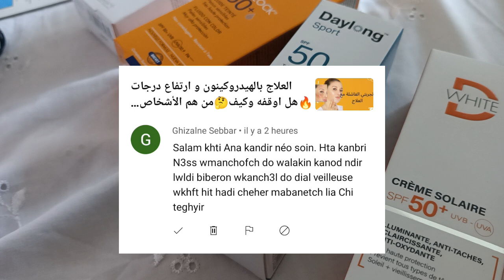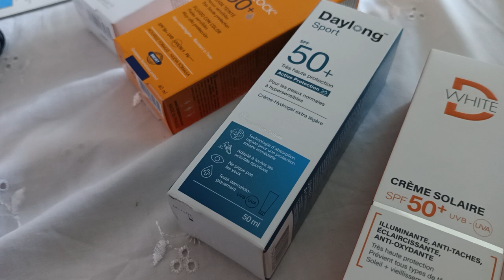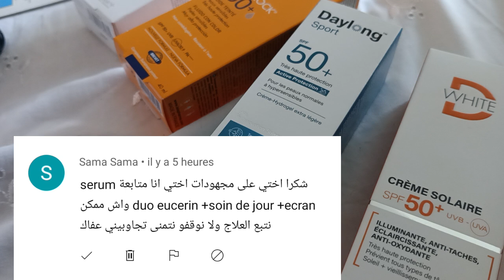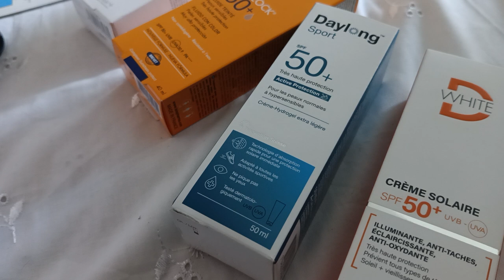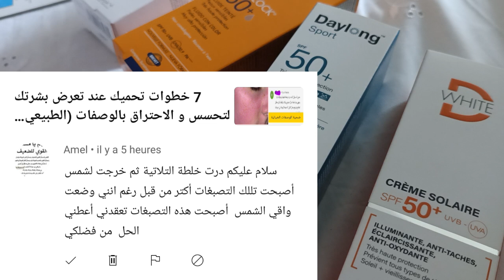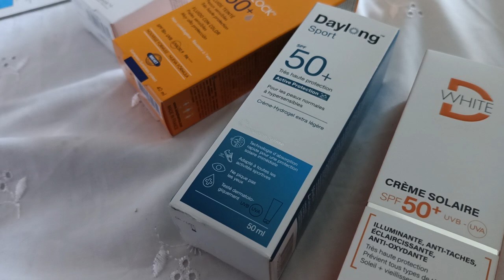عودة التصبغات بعد الخلطة الثلاثية🤔استعمال Eucerin مع ارتفاع درجات الحرارة🤫عندي وردية و بثور 😔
اختلال توازن الهرمونات: من الممكن أن يرافق اختلال الهرمونات فرط التصبغ، كما يحدث في كلف الحمل، وعند النساء اللاتي يخضعن للعلاج الهرموني كتناول موانع الحمل. التعرض الشديد للشمس: إن التعرض المطول والشديد لأشعة الشمس يساهم في تكوين بقع فرط التصبغ. التهاب الجلد: ترافق عملية شفاء الجلد بعد الالتهاب إنتاج كميات كبيرة من الميلانين التي تسبب ظهور بقع فرط التصبغ. وكلما كان الالتهاب أشد، كان فرط التصبغ داكنًا أكثر وأكبر حجمًا. تفاعلات دوائية: إن بعض الأدوية مثل مضادات الاكتئاب ثلاثية الحلقات ومضادات الملاريا، قد تسبب ظهور فرط التصبغ التي تتحول إلى اللون الرمادي. ومن الممكن أن تسبب بعض الكريمات الموضعية ظهور بقع فرط التصبغ. حالات مرضية: قد تسبب بعض الأمراض ظهور بقع فرط التصبغ، ومن هذه الأمراض نذكر: مرض أديسون: إن مرض أديسون الذي يتمثل بخلل في وظيفة الغدة الكظرية، قد يسبب في إنتاج كميات أكبر من الميلانين. داء ترسب الأصبغة الدموية: يسبب داء ترسب الأصبغة الدموية ارتفاع تركيز الحديد في الدم، وظهور البشرة بلون داكن أكثر